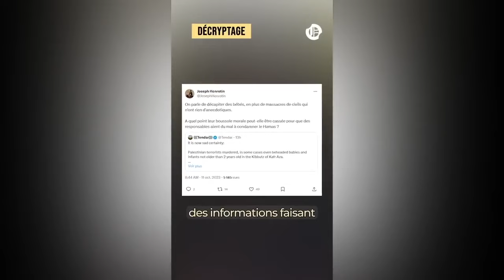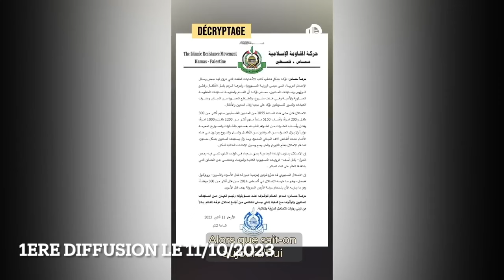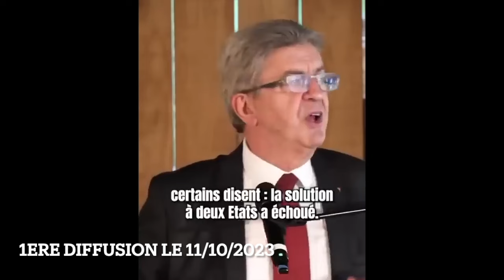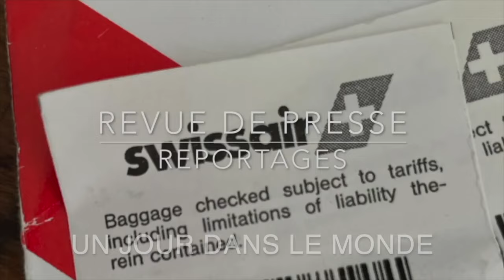Ukraine une défaite annoncée..Israël Palestine un an deja